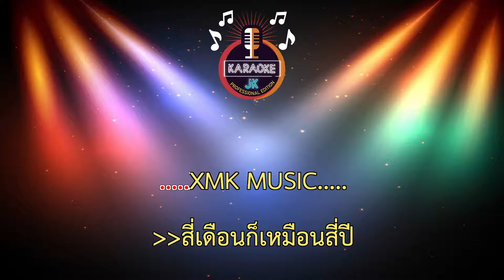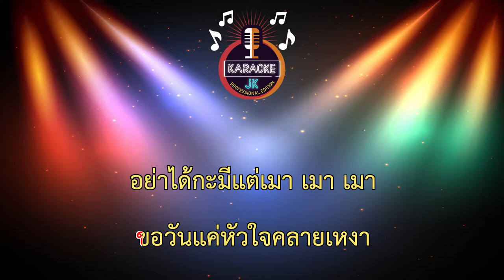ยังรอ (151-Ebm) - จินตหรา พูลลาภ 【 Cover By คาราโอเกะดนตรีสด 】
เพลง : ยังรอ
แต่งโดย : คมเพชร พรเจริญ
เรียบเรียง : สวัสดิ์ สารคาม